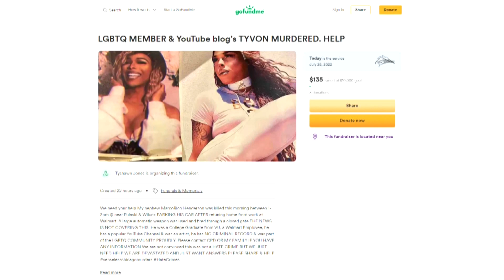Tyvon Marco Henderson died in a hail of gunfire and his family wants to know why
A local family is searching for answers as police investigate the shooting of their loved one. Tyvon Marco Henderson was killed in West Garfield Park. CBS 2's Suzanne Le Mignot has their story.